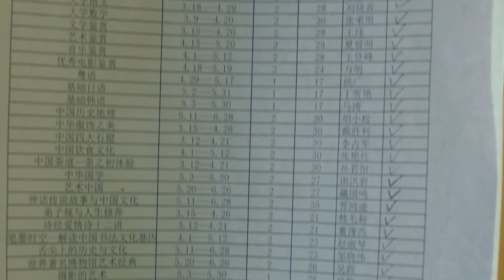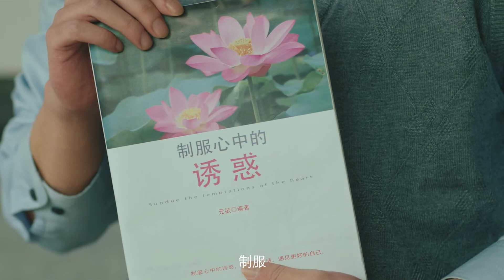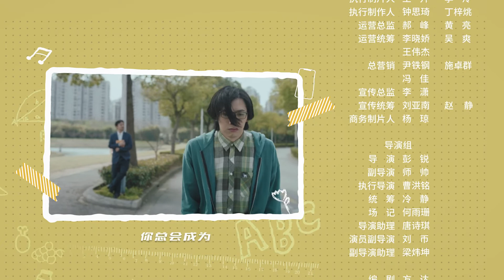【非典型大学男子图鉴】第七集